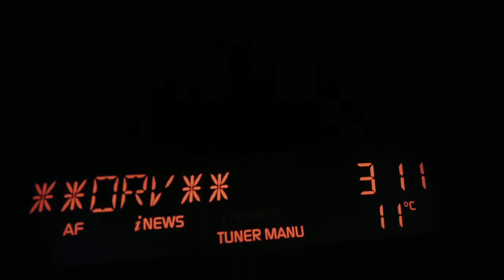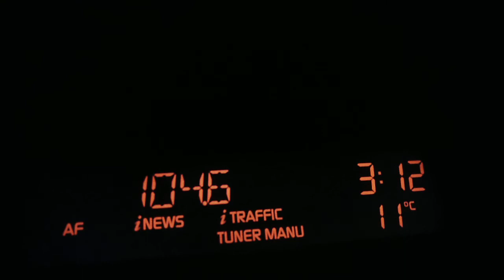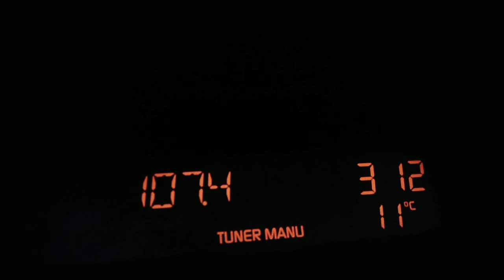Backi Brestovac fm scan 20.10.18 Vojvodina/Serbia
Fm scan.